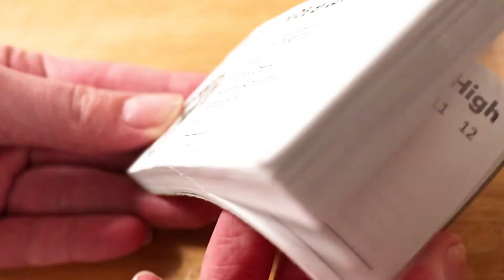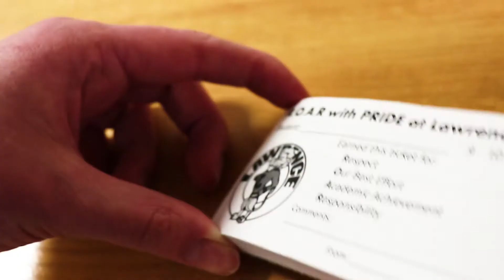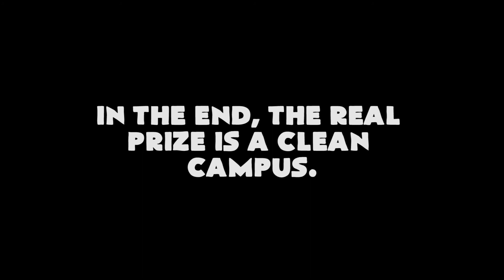LHS Janitor Challenge (PSA)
What happens when two students compete to be the next LHS janitor?
Produced for Lawrence High School's Expectation Matrix.
Room 125 Productions, Spring 2019

Cast and Crew: Winona Ayon, Ava Greene, Alexander Lane, Mia Robinson, Alex Stark.